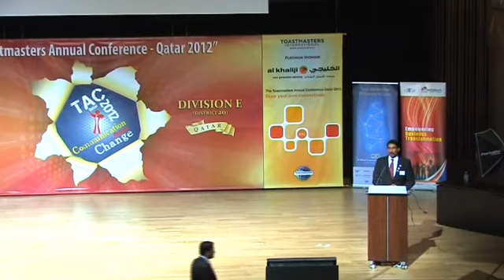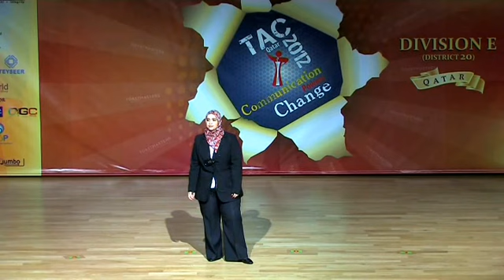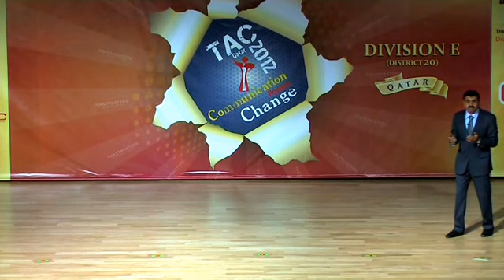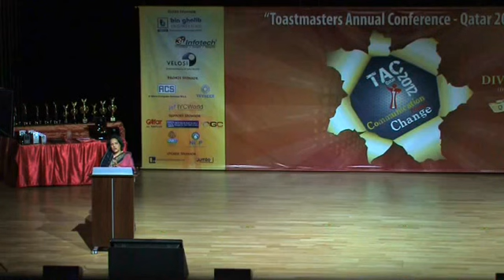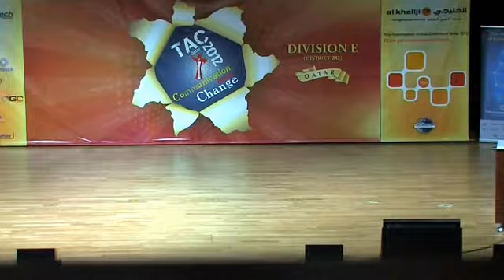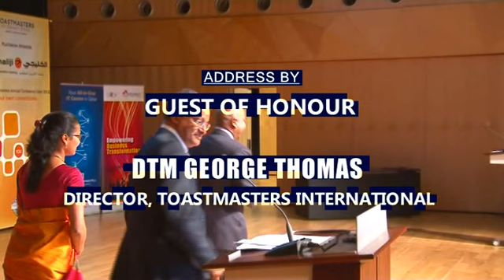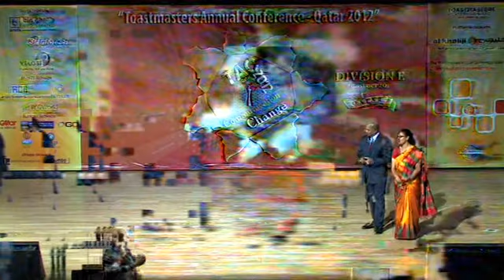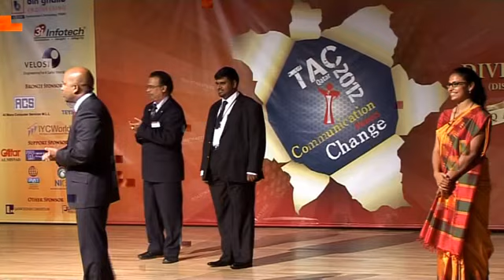TACQ 2016 DVD 4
Toastmasters Annual Conference 2012
International Speech Contest

Division Governor: Krishna Kumar (KK)
Asst Division Governor (E&T) : Yasir Nainar
Asst Division Governor (M) : Saquib Raza Khan